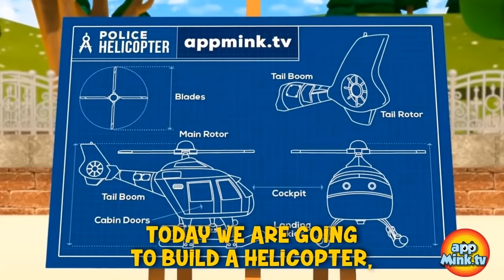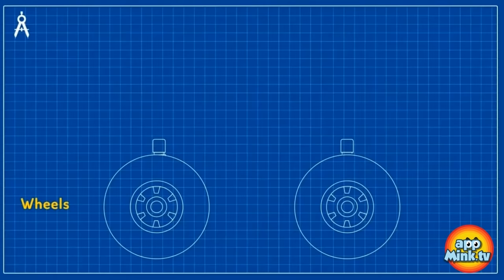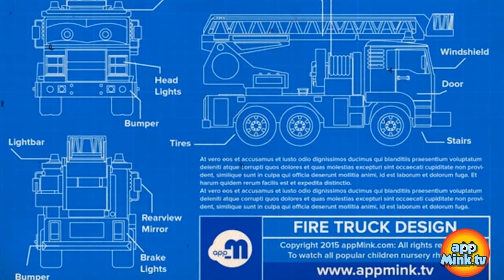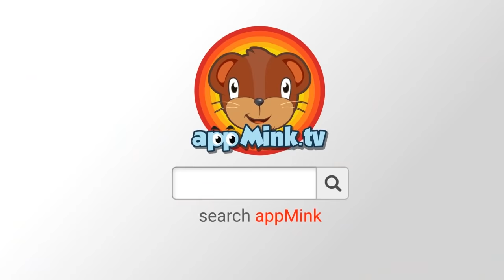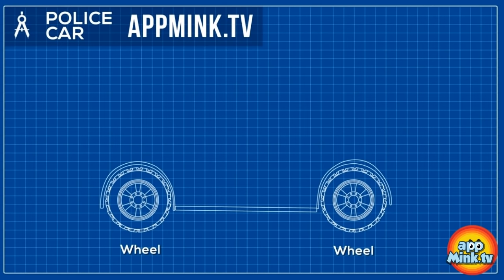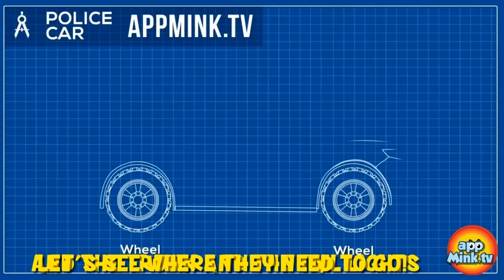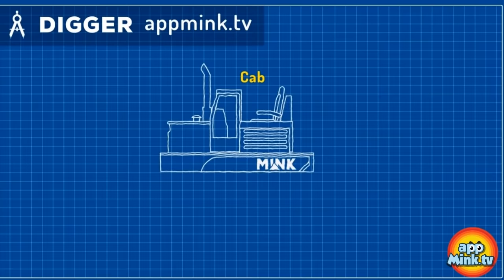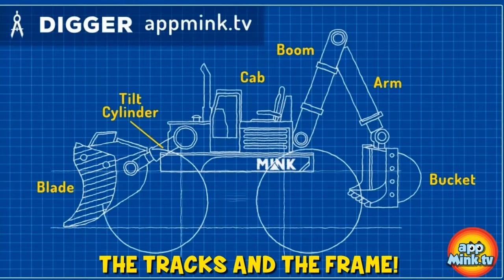appMink Garbage Truck Police Car Police Helicopter Car Animations for kids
Kids Action movie Cartoon car video 100min

1. Garbage Truck Fight - Appmink team saves Appmink Town
2. Police Chase Part 2 - Appmink Team Police Chase Part 2 | Police Car & Police Helicopter
3. Wasteland - Appmink Team Police
4. Police Helicopter - appMink Make a Police Chopper with Toy Monster Truck & School Bus
5. Police Car Monster Truck Make Over - appMink Police Car Monster Truck Make Over - How to create a Big Foot Monster Truck Police Car
6. Bank Robber - Appmink Police Car, Fire Truck & Garbage Truck Robber Chase
7. Build Firetruck - Fire Trucks Cartoons for kids
8. Build Crane - Toy Crane Truck Come To Life - Construction Toy Children's Aniamtion
9. Build Bus - Wheels On The Bus Go Round And Round, Little Pig Goes To Town
10. Fire rescue - appMInk Fire Truck & Police Car Fire Rescue | Save Cat & Learn English | ESL video for kids
11. Police Chase Part 1 - Appmink Team Police Chase Part 1 | Police Car & Police Helicopter
12. Drive Safely - Monster Truck Video For Kids - appMink Road Safety Cartoon ft. Yellow School Bus
13. Kart Mink - Monster Truck School Bus Fire Truck Construction Toy Truck Cars Race go Kart Racing Kids Animation
14. Police Car - appMink Making a Police Car - Police Chief & Walkie Talkie Ride Hoverboard and Build a Police Car
15. Digger Mink - Construction Digger rescue the Steam Train